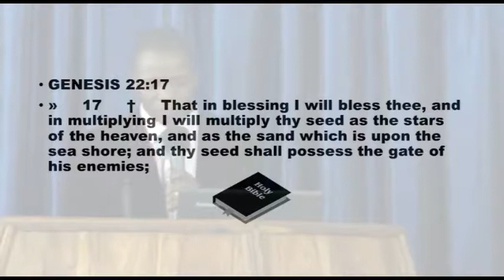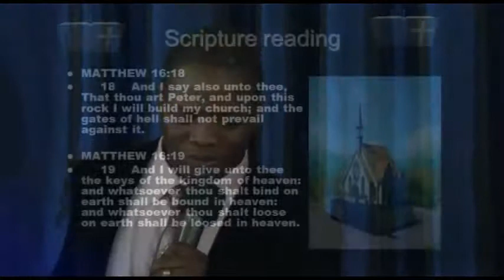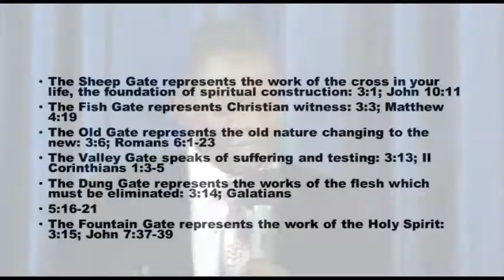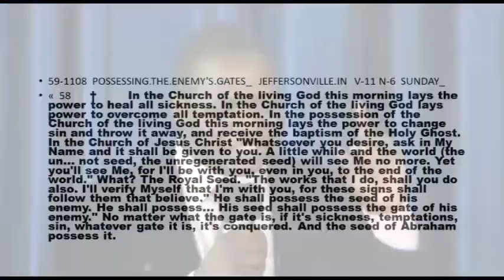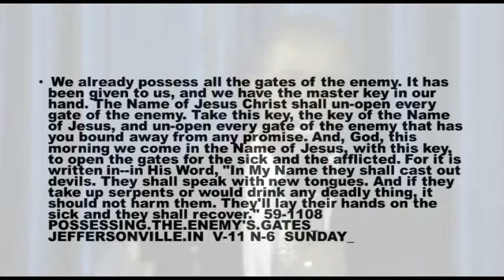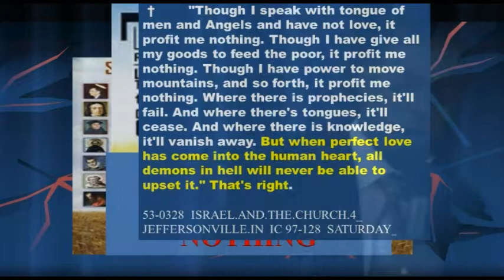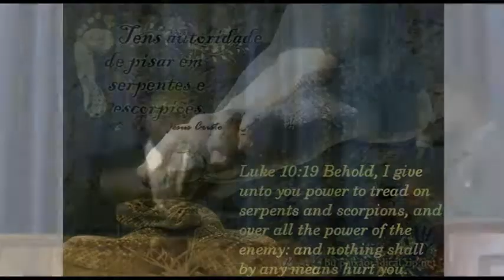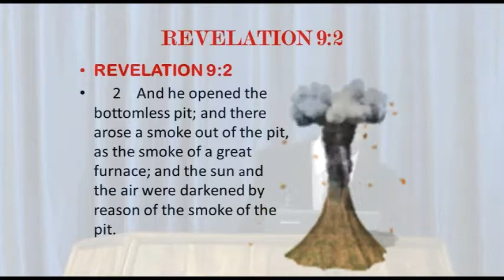Posseing The Gates Of The Enemy (20March2016)